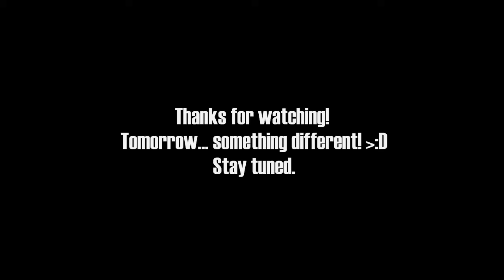Pony Town Funny Moments! With Adz and Upho [Part 53]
A fun montage of Upho and my adventures in the world of Pony Town! Go join for yourself!